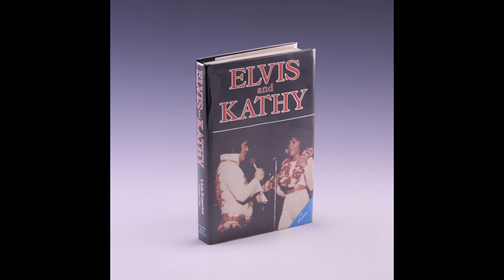ELVIS & KATHY - CAPÍTULO 11 - PARTE FINAL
Neste vídeo, tudo se resolve...